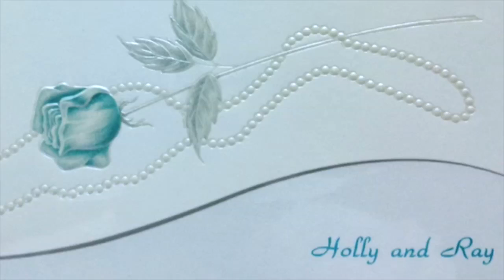“Out of my league" (Ray’s Cover) Stephen Speaks - 23rd Anniversary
23rd Anniversary video - Cover Stephen Speaks "Out of my league"